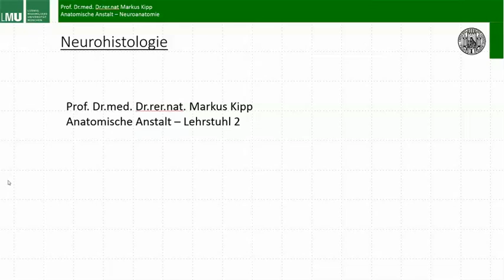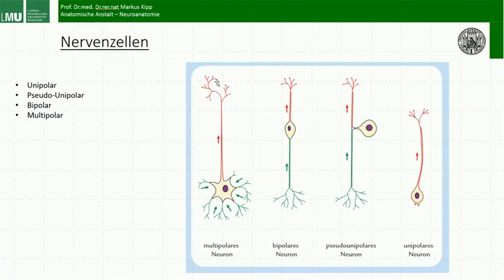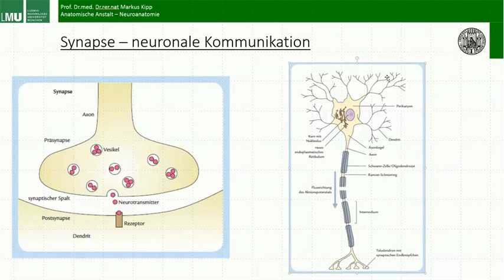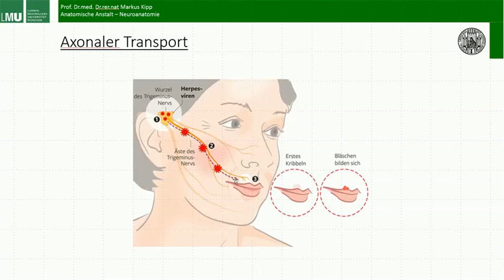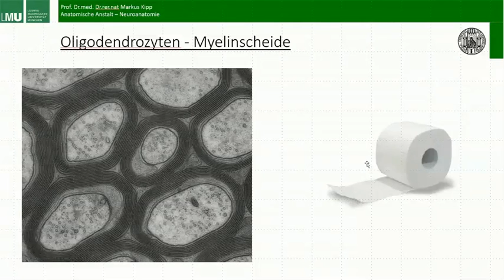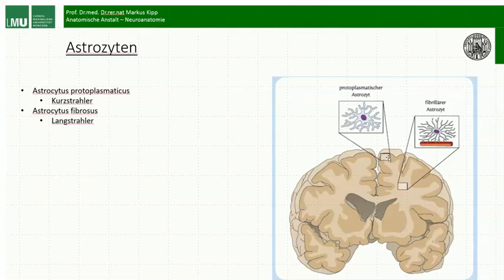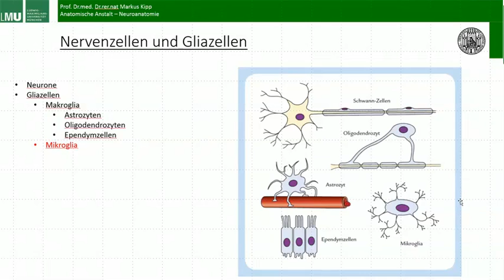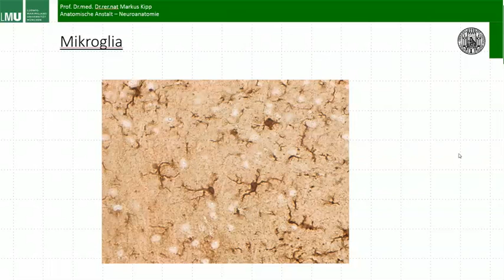Einführung in die Histologie; Neuroanatomie-Nachschlagen, Lernen, Verstehen